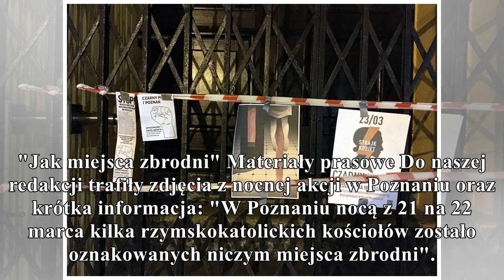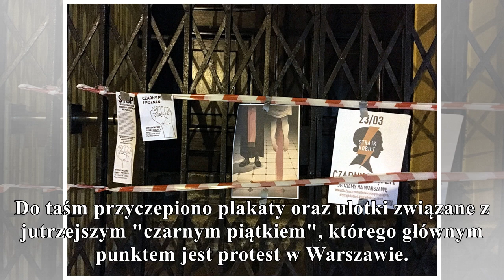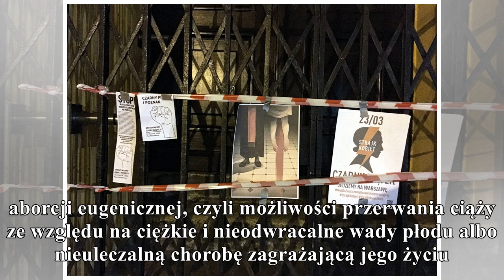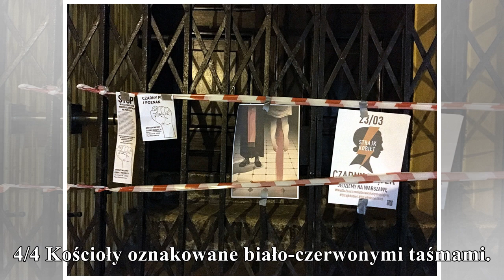kościoły oznakowane biało-czerwonymi taśmami. "jak miejsca zbrodni" gorąco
kościoły oznakowane biało-czerwonymi taśmami. "jak miejsca zbrodni"

gorąco
W nocy z 21 na 22 marca kilka poznańskich kościołów zostało oznakowanych w charakterystyczny sposób. Przed świątyniami rozwinięto biało-czerwone taśmy ostrzegawcze. Oficjalnie nie wiadomo, kto stoi za...